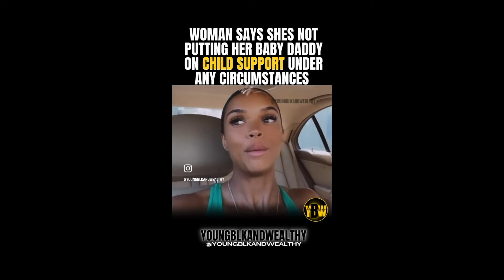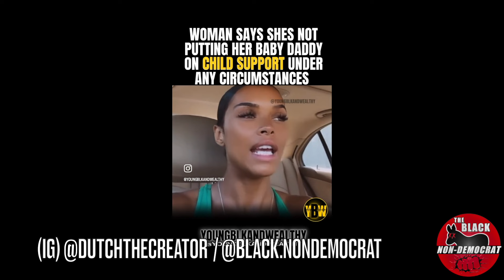Black Woman Explains Why She Didn't Put Her Baby Daddy On Child Support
- Dutch